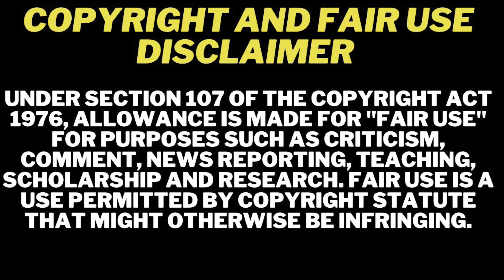Monica Garcia FIRED From Real Housewives of Salt Lake City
I appreciate you all for watching and supporting!